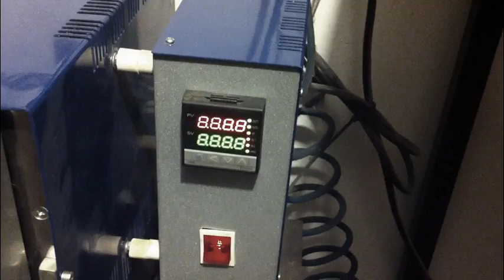MAKING A CUSTOM FOLDER - In The Works - part 5 (final)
Heat treating, blade finishing - the last steps of the Journey !